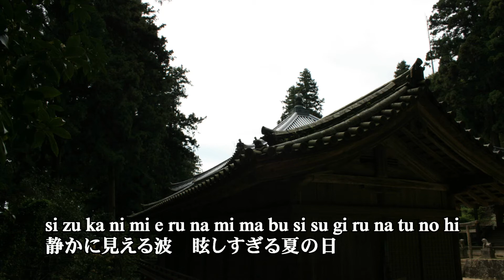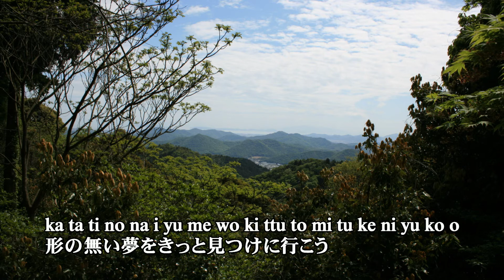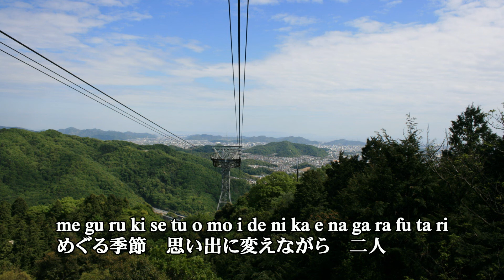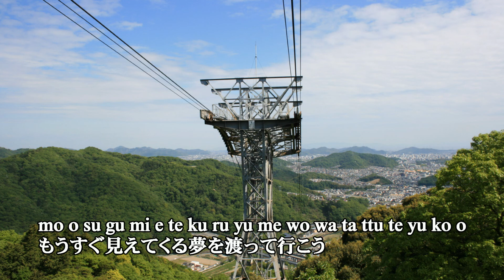ジブリ映画 魔女の宅急便 から めぐる季節 をピアノ伴奏でFULLバージョンで歌ってみました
ジブリ映画　魔女の宅急便　から　めぐる季節　をピアノ伴奏でFULLバージョンで歌ってみました。ジブリ映画曲を海外の方も日本語で歌えるように？字幕は　ローマ字と日本語の併記としています。